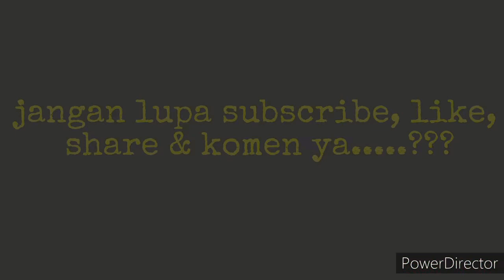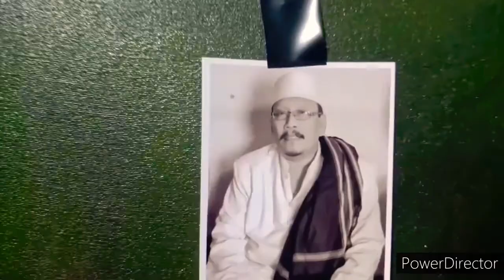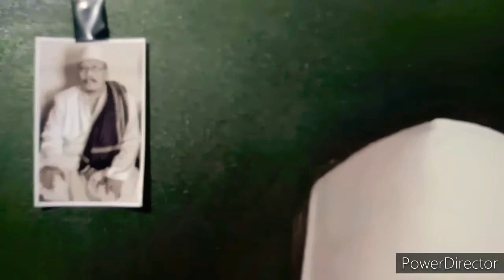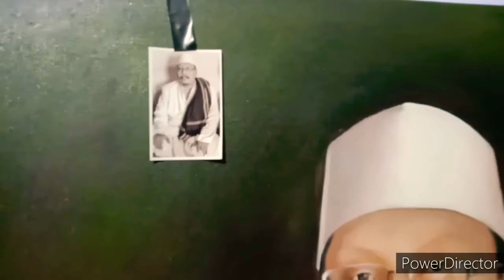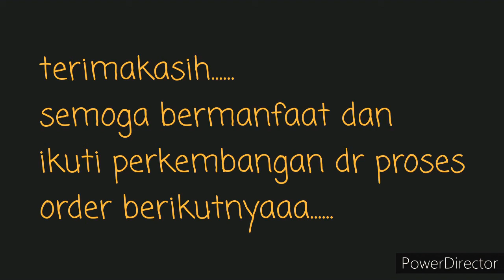Melukis Pak Kyai Dardak Banyuwangi. ( Part l ).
Melukis Pak Kyai Banyuwangi. ( Part l ) Melukis wajah haruslah tepat dan cermat. Agar orang yg order merasa puas dengan hasil karya kita.
Berikut tutorial nya.